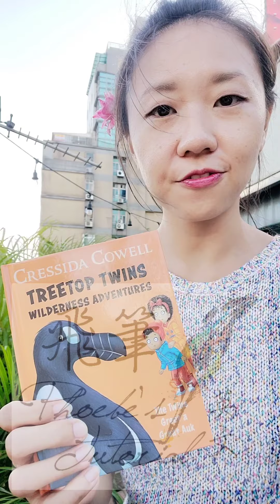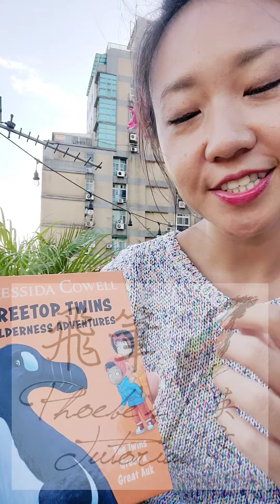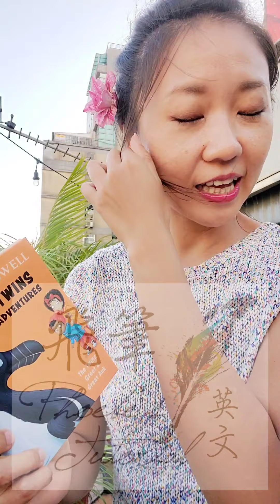飛筆講英文－飛筆唸麥當勞兒童雙語讀本10月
麥當勞兒童餐既然送英語讀本！💕太可愛了啦～
平常在教成人沒有機會唸故事的我決定每個月唸給大家聽😁